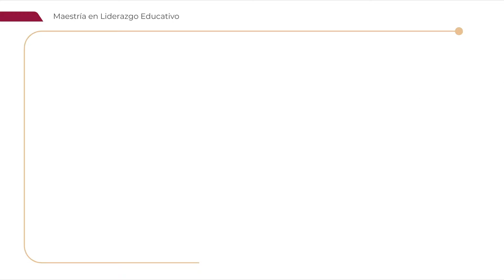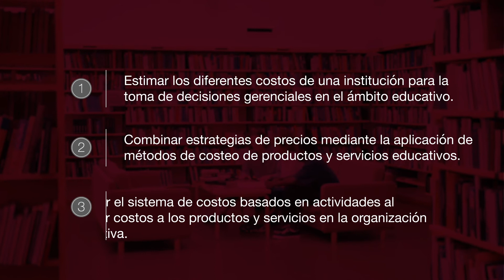Presentación - Gestión estratégica de costos